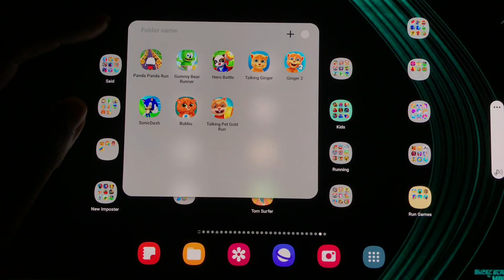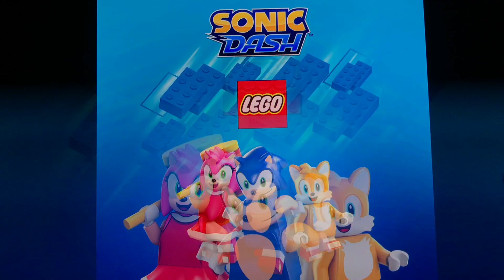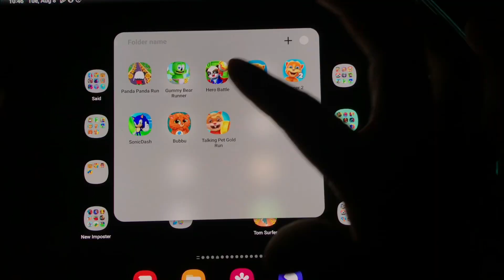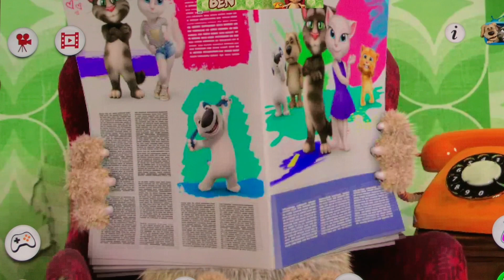Panda panda Run,Gummy Bear Runner,Bubu,Talking Ginger,Talking Ginger2,Talking pet Gold Run,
Panda panda Run,Hero Battle,Gummy Bear Runner,Bubu,Talking Ginger,Talking Ginger2,Talking pet Gold Run,Sonic Dash,

I play all games for free, for android gameplay.

9XXM Gaming is The Best Gaming Channel For Gaming Lovers.

This Channel Provide You Every Day New And Amazing Gaming Content with Quality.

L O V E -U- ALL ♥️ 🔥😃 ♥️kings,CKNCar Hero,Ltitle Singham,Cycle Run,